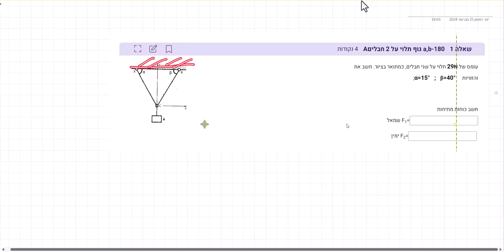פטל חוק 1 , שני חוטים